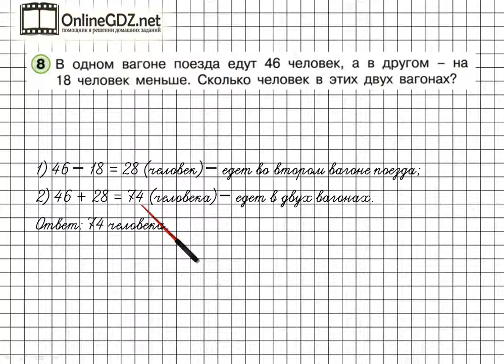Урок 37 Задание 8 – ГДЗ по математике 2 класс (Петерсон Л.Г.) Часть 1